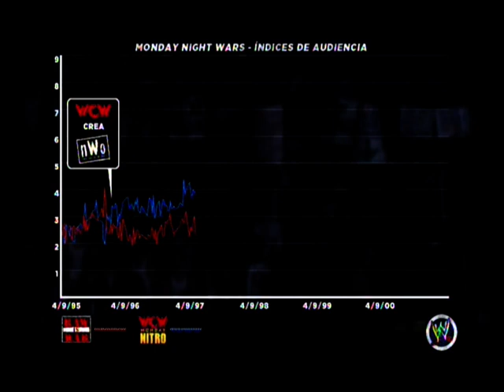WWE '13 - ATTITUDE ERA - DX -Episodio 8 - Hunter Heasrt Hemsley vs Bret Hart | ESPAÑOL